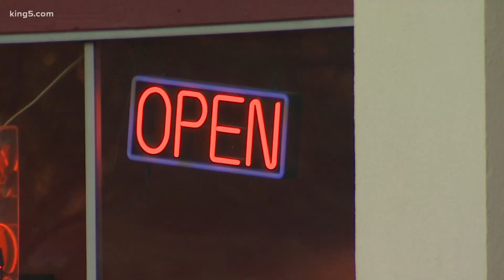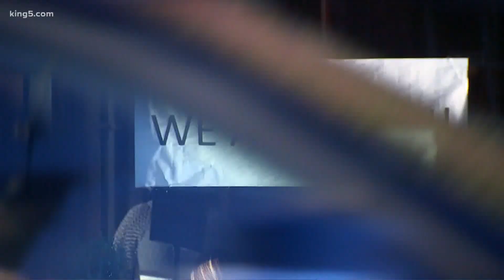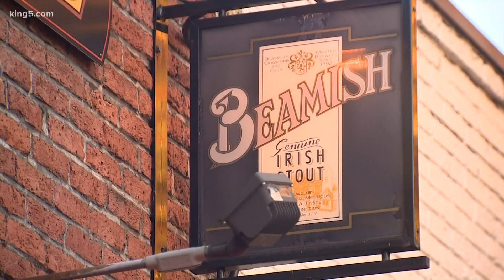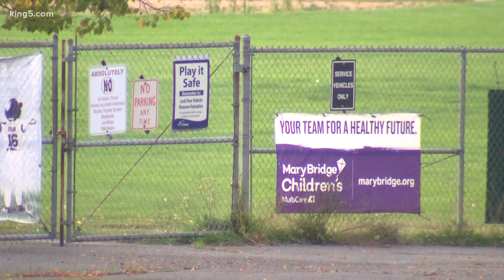Loosened restrictions bring some relief to restaurants and bars in Washington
Washington is starting to see the fruits of diligent masking, distancing and sanitizing.

On Tuesday, Gov. Jay Inslee announced the loosening of restrictions around restaurants, businesses and youth sports.

"I'm really pleased to say that our efforts are showing progress," Inslee said in a virtual press conference Tuesday.

The new protocols impact youth sports, libraries and other businesses.

Anthony Anton, president of the Washington Hospitality Association, said this is great news for restaurants and bars.